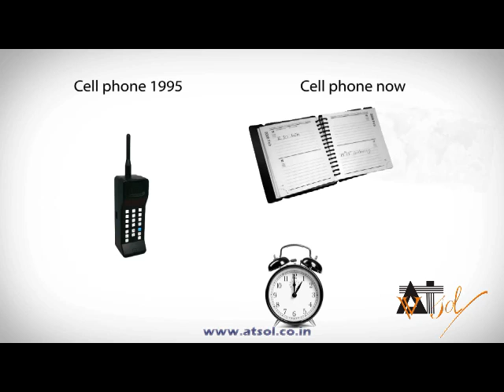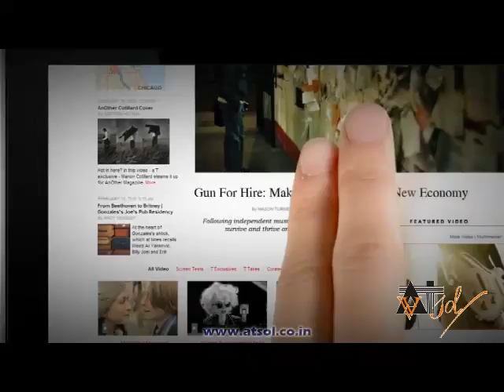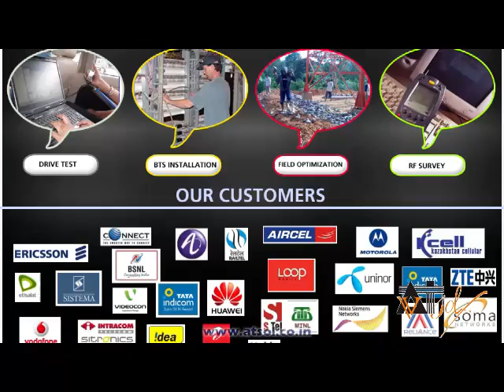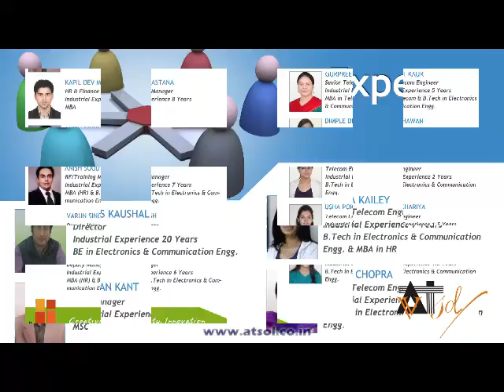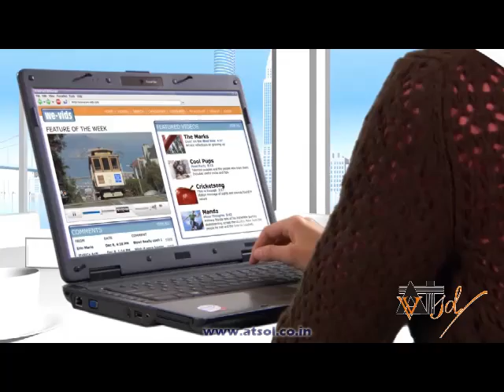Industrial Trainings in Telecom (Future of Indian Telecom)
Aditya Telecom Solutions is India's Renowned Telecom Service Provider Company in Complete Telecom Solutions in Designing, Planning, Optimization and Implementation of Engineering Services in RF, BSS, Switching & Signaling & Telecom Trainings

Why Telecom Training at Aditya Telecom Solutions.
• Live/Client Based Project Exposure you can show it to the your Prospective Employer.
• Experienced Trainers with 10+ years of Industry Experience.
• Professional and Practical Approach driven Training.
• Best-in-Class Content for 6 Months Industrial Training.
• Provides 100% placement assistance and interview preparation